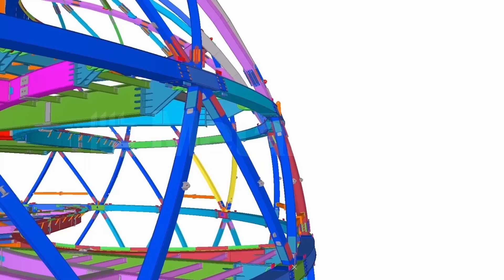Expo 2017 / Astana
Astana / Kazakhstan
Architects: ADRIAN SMITH + GORDON GILL ARCHITECTURE
Owner: JSC “National Company “Astana EXPO-2017”
Contractor: SEMBOL CONSTRUCTION